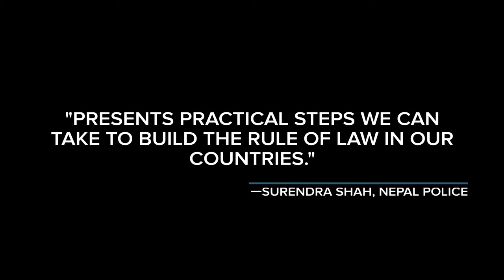"Fighting Serious Crimes" Book Trailer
Serious crimes—such as violent extremism, political violence, organized crime, and corruption—fuel violent conflict and thwart peacebuilding efforts. Fragile states with weak institutions and governance are unable to stem the tide of threats that serious
crimes pose to peace. The consequences are all too evident across the globe: countries engulfed in political turmoil, conflicts that spiral into devastating wars, and tides of refugees fleeing instability and violence.

"Fighting Serious Crimes: Strategies and Tactics for Conflict-Affected Societies" is an invaluable resource for anyone battling serious crimes in societies seeking to avoid conflict, to escape from violence, or to recover and rebuild. Packed with practical
guidance, this volume includes real-world examples from more than twenty of today’s conflict zones, including Libya, Yemen, Iraq, Afghanistan, Somalia, and Colombia. All the major challenges are covered, from initial assessment to legal and institutional
reform, investigation to prosecution, criminal intelligence to witness protection, the use of international tribunals to the role of international military forces. The volume draws on the firsthand experience of dozens of practitioners, distilling what they have
learned into clearly organized and highly readable text that is supplemented by checklists and sidebars that help readers conduct assessments, identify international and regional legal instruments (such as treaties), and complete a host of other key tasks.